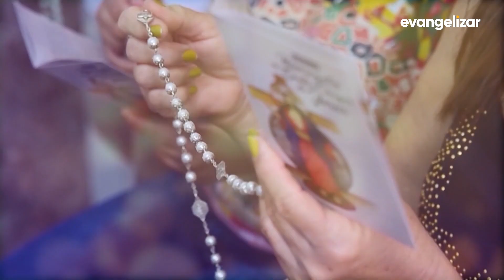1º dia - Novena Jesus das Santas Chagas | 07/01/21 [CC]